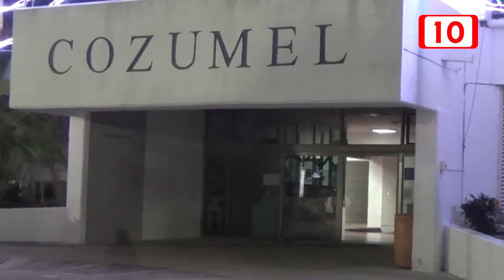Podría haber juico política para Fredy Marrufo